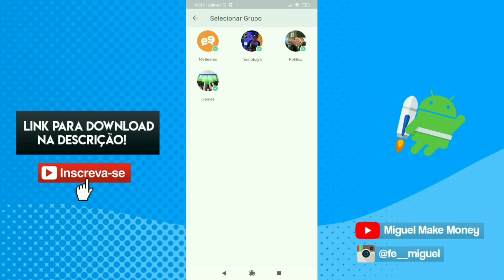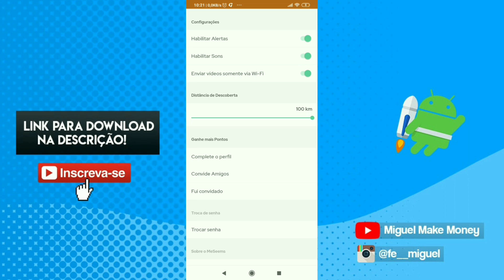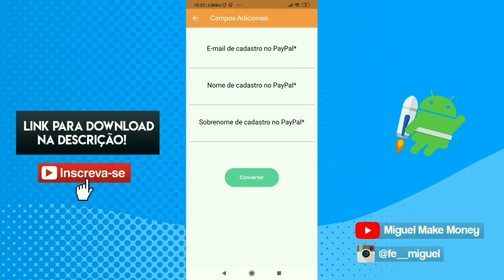PAGOU SEM TAXA! COMO GANHAR R$25 POR DIA NO PAYPAL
►Ganhe pontos insira: agyns

ignorem:

melhor aplicativo para ganhar dinheiro no paypal melhor site para ganhar dinheiro no paypal melhor forma de ganhar dinheiro na internet como criar uma conta no paypal sem cpf.